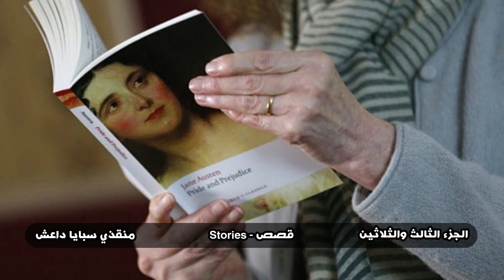قصة منقذي سبايا داعش الجزء الثالث والثلاثين - The story of the rescuers of ISIS captives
قصة منقذي سبايا داعش الجزء الثالث والثلاثين